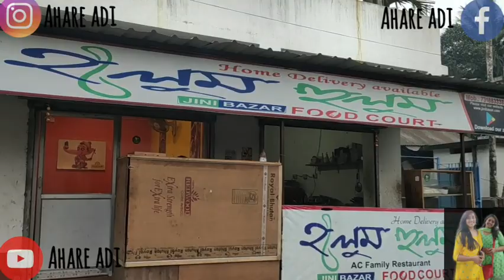Halum Hulum , Chakdaha || Ahare Adi || Vlog By Adwitiyas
This is our 12th Food Vlog in Ahareadi by Adwitiya and Adwitiya.

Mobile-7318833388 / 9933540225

Menu - Spring Roll-chicken:40/-
             Dragon Chicken-90/-
             ChinesePokora-70/-

Google map location - Halum  Hulum
Pabna Colony Rd, Chakdaha, West Bengal 741222

We the Adwitiyas are your hosts for the rollercoaster ride of various types of foods with full of craziness and fun.

Coming up with new video soon. Take Care.